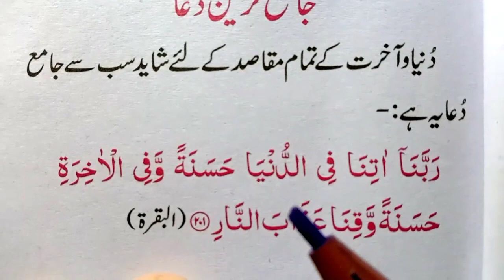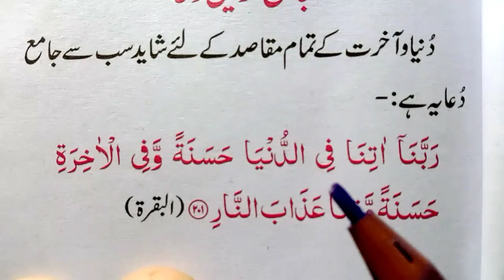Best Daily Dua | Rabbana atina fid dunya hasanah | islamic Teacher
In this video Today insha Allah i Will Learn best Dua in arabic Rabbana atina fid dunya hasanah.

* Covered Topics *

Best Daily Dua.
Rabbana atina fid dunya hasanah.
Daily Dua.